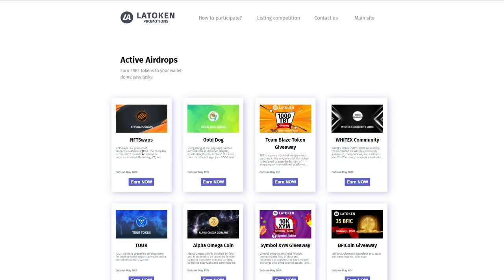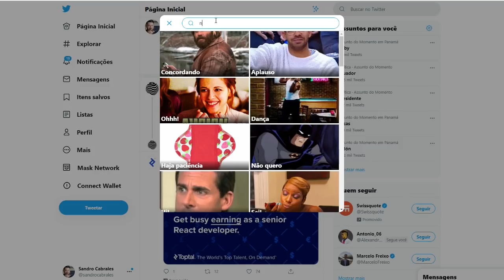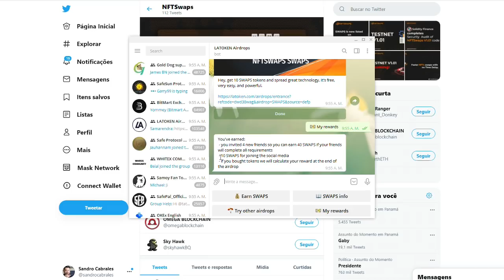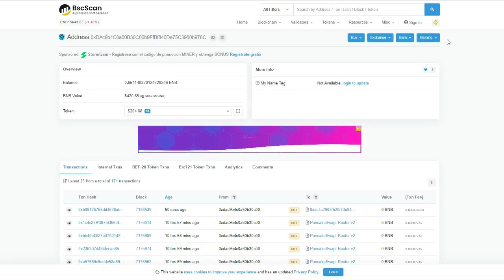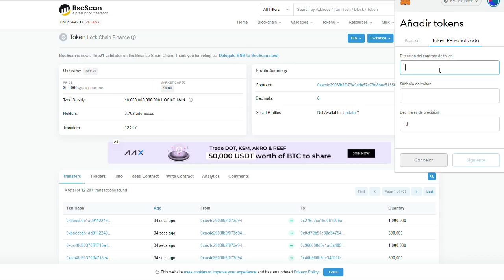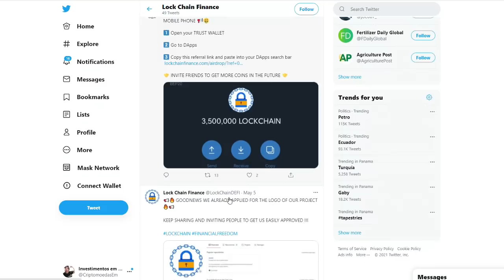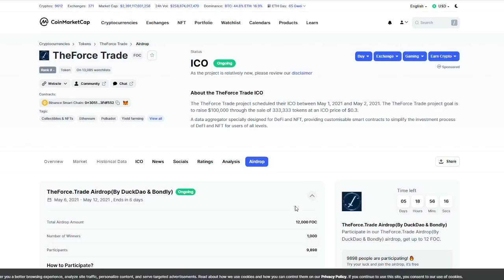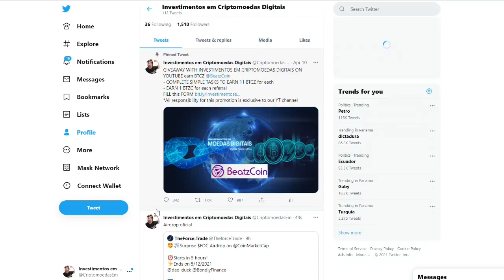AIRDROP LOCKCHAIN PAGANDO NA HORA | AIRDROP OFICIAL THE FORCE TOKEN E NFTSWAP